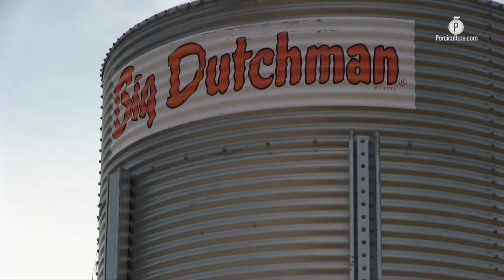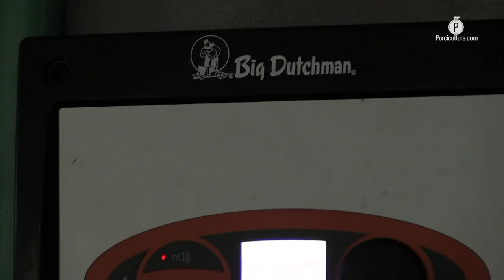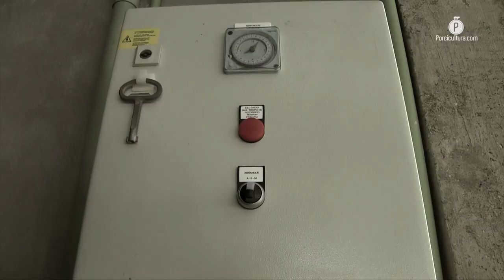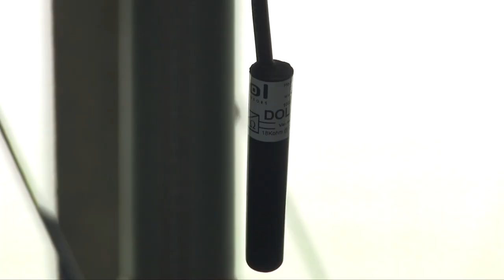Big Dutchman continúa su equipamiento de granjas porcícolas en México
Big Dutchman, empresa alemana con presencia en México y ya un trabajo de 150 edificios equipados para la producción porcícola nacional (noveno lugar a nivel mundial), presentó su más reciente proyecto y ahora fue Veracruz la sede en la que tuvimos acceso y pudimos constatar el nivel de tecnificación con el que trabajan de la mano con los productores.